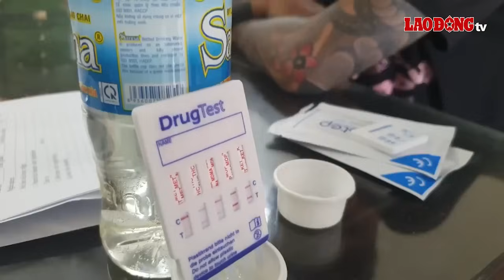Tạm giữ hình sự kẻ châm lửa đốt trạm xăng ở Khánh Hòa | Báo Lao Động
BÁO LAO ĐỘNG | Chiều tối 30.7, Công an TP Nha Trang (Khánh Hòa) - cho biết, đã bắt được kẻ châm lửa đốt trạm xăng trên địa bàn, khiến nhiều người đang đổ xăng hoảng loạn.

* Đường dây nóng: 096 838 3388